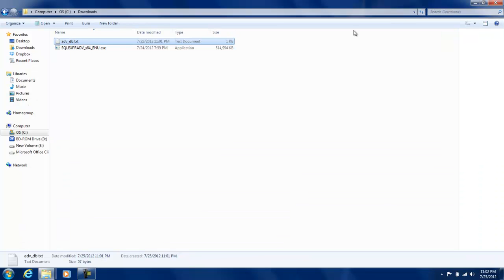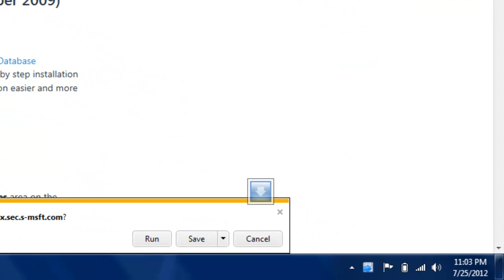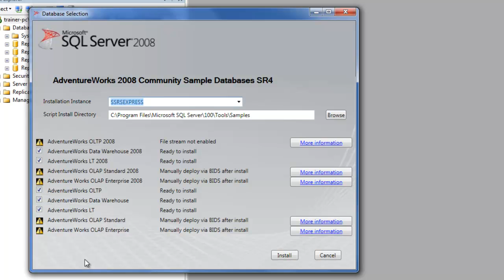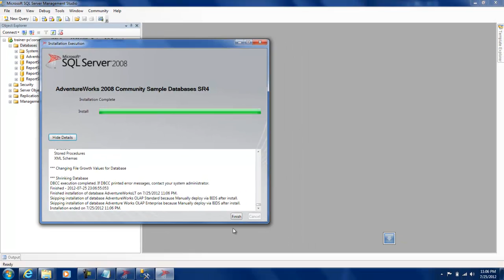SSRS Tutorials: Lesson 1 - Installing AdventureWorks Sample Database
This video gives a brief demo on how to setup sql server adventureworks database.